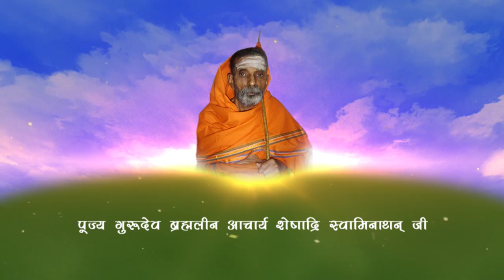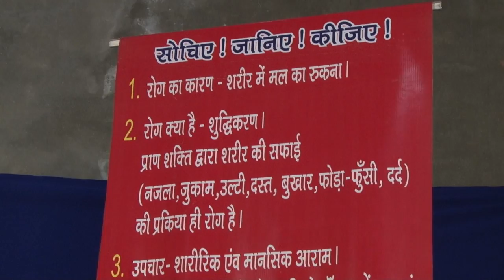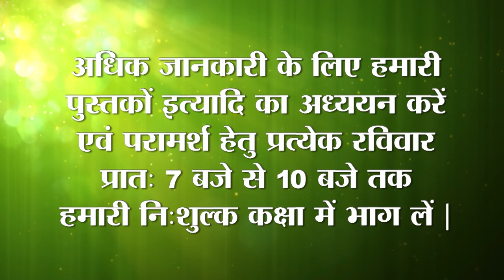Suppressing Disease- Deceiving Yourself / रोगों को दबाना-स्वयं से धोखा | Natural Life Style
1) Magical Diet Plan   –  2 hours
2) Medicine Free Life –  4 hours

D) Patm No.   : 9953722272